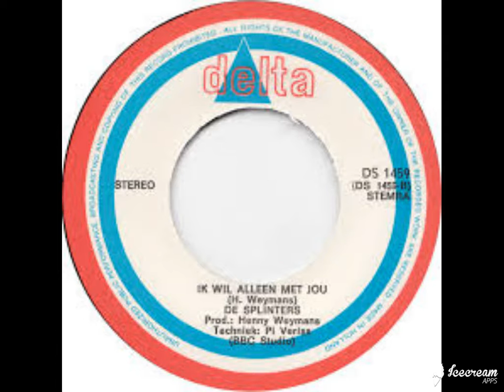DE SPLINTERS IK WIL ALLEEN MET JOU